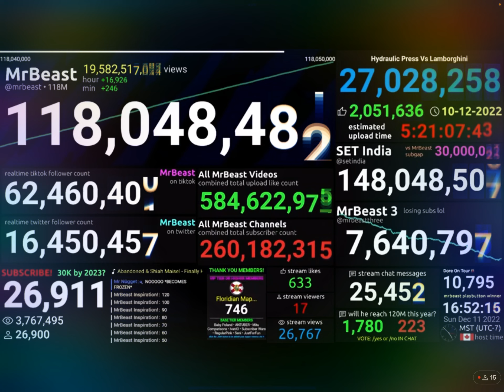Mrbeast vs Set India gap going under 30 million